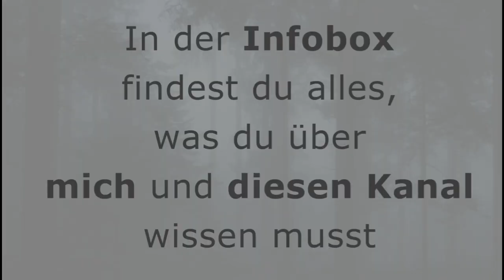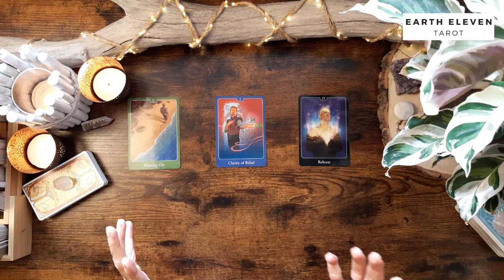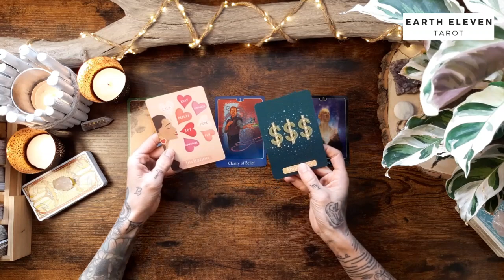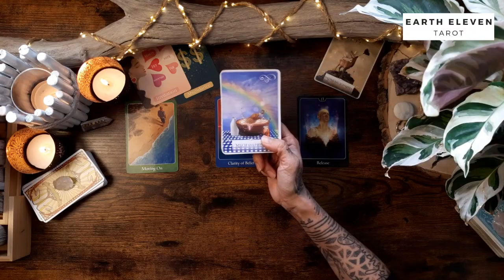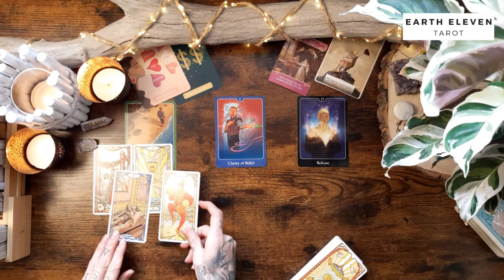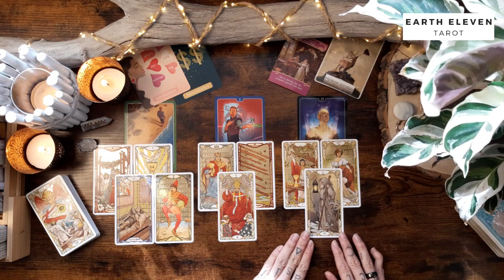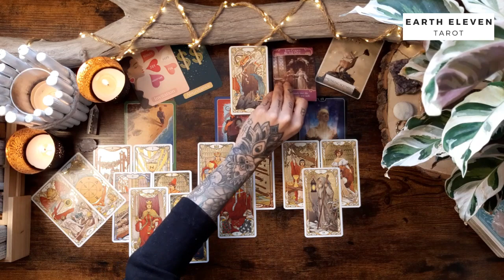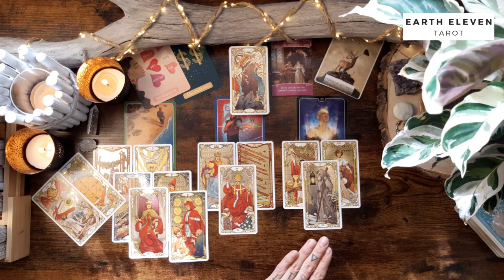WIDDER ♈ ✖ Das Rad des Schicksals dreht sich noch weiter... ✖ Oktober 2022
WICHTIGE HINWEISE ZU MEINEN READINGS

Eure Kathi

Kathi Lindner
DE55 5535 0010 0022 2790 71
BIC: MALADE51WOR